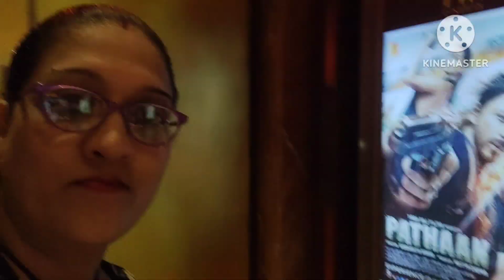aurat ki jindagi bhi kya jindagi hai||abhi jinda hu to ji lene do#vlog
@Ishit gaming @Trinity's mom vishakha ‎@OP INU FF